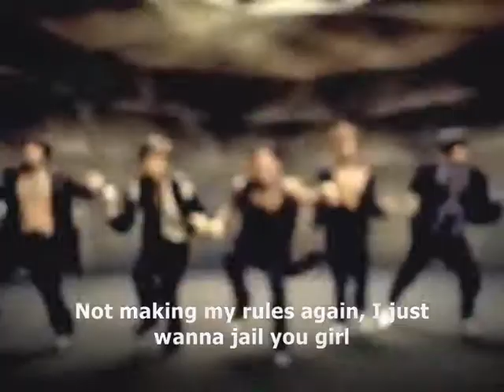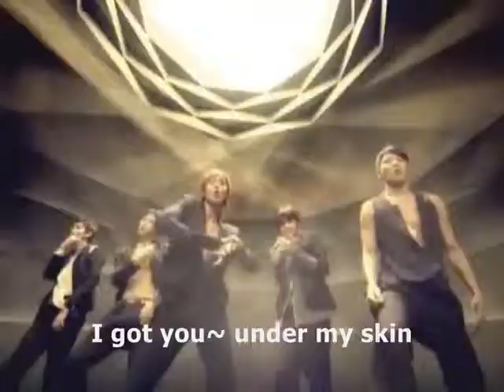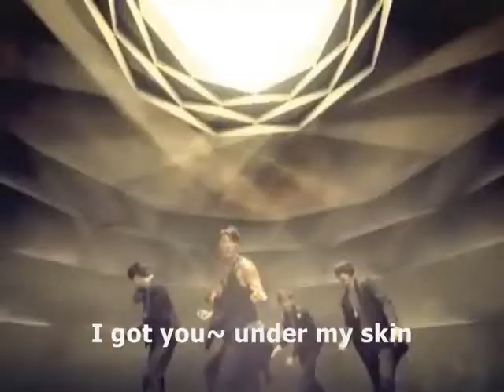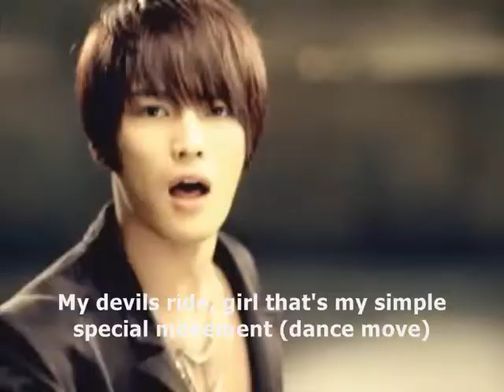DBSK - Mirotic parody Misheard lyrics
Hey guys I love Mirotic! It was my first korean song that I listened to. I thought I would right the lyrics to this song of what it sounds like in english. I do intend to offend anyone but i hope you take it light heartedly and enjoy it as much as I made it!